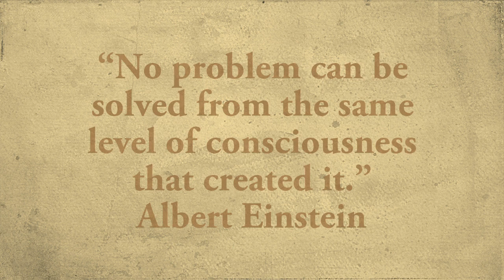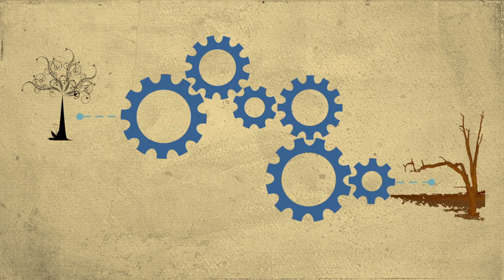Practical Creativity Spark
Practical Creativity taps into the best thinking of you and your people. Generate next level solutions for real world issues through Practical Creativity